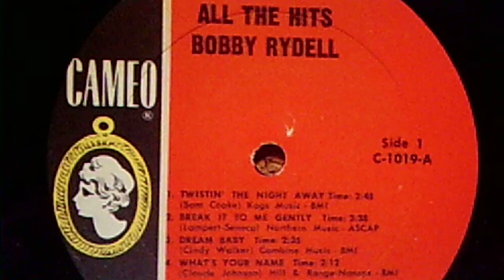Bobby Rydell: "What's Your Name?" (1962)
Source: vinyl 1962 CAMEO LP C 1019, "All the Hits By Bobby Rydell"